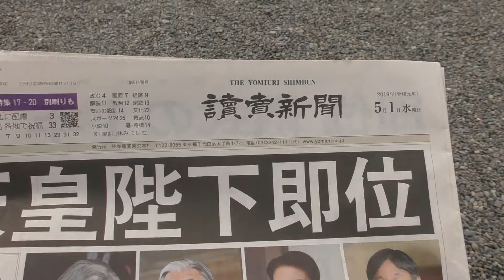令和元年初日 皇居